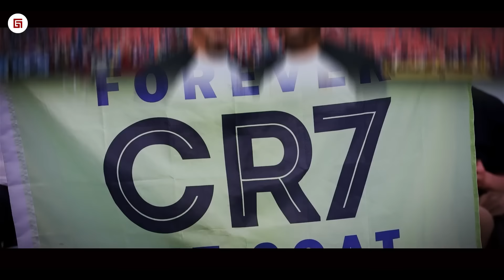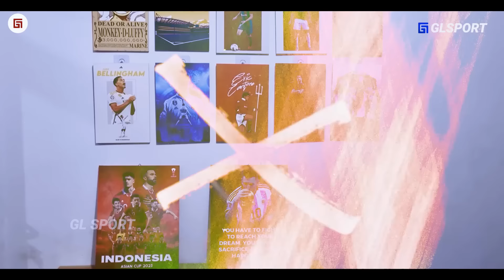Sekarang Tau Kan Kekuatan Timnas Sebenarnya, Ngerinya Racikan STY Jika Tak di Curangi WASIT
febrri